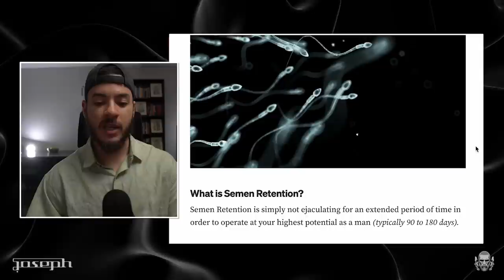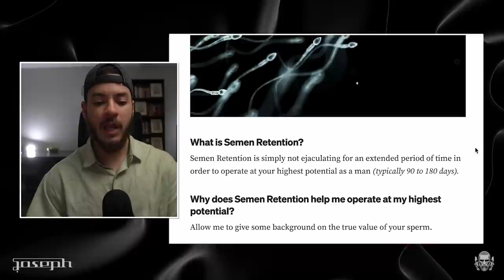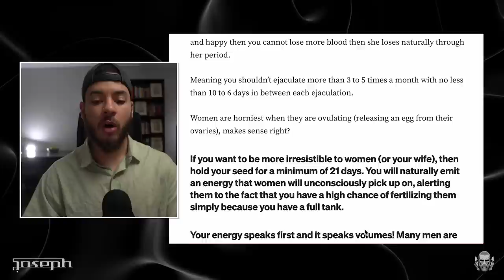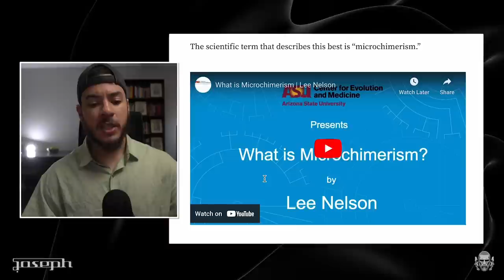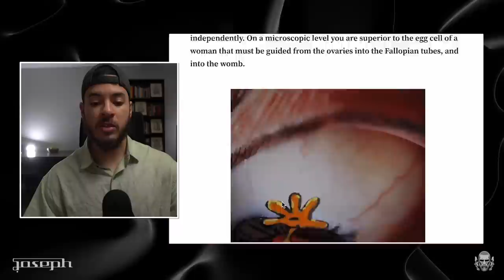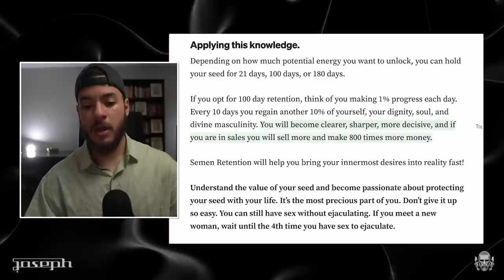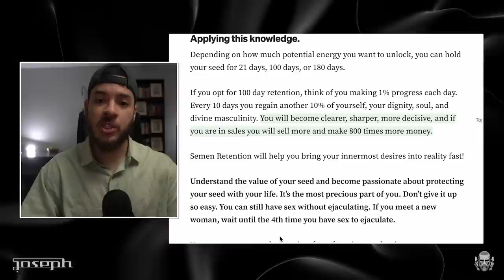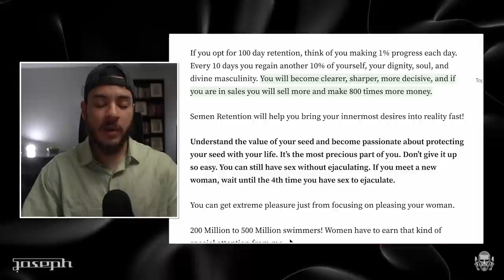SR: Your Esoteric Weapon for Success and Dominating the Masses